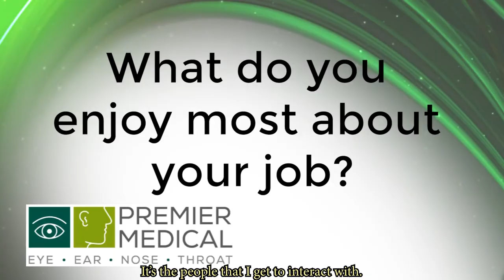James K. Pitcock, MD – Premier Medical, Otolaryngology Specialist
Medical School
Baylor College of Medicine, Houston

Residency
Otolaryngology-Head and Neck Surgery

Fellowships
Lecturer in Head and Neck Surgery

The Institute of Laryngology and Otology

The Royal National Throat, Nose and Ear Hospital

London, England

Head and Neck Surgical Oncology, Skull Base Surgery and Rhinology

The University of Chicago, Pritzker School of Medicine

Chicago, Illinois

Memberships
American Rhinologic Society, American Academy of Otolaryngology, Alabama Medical Society, Mobile County Medical Society